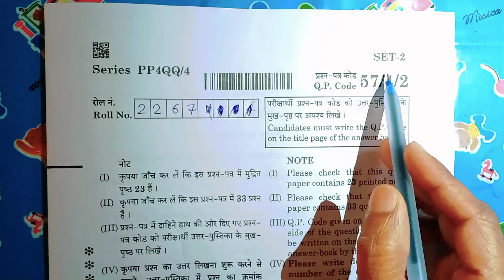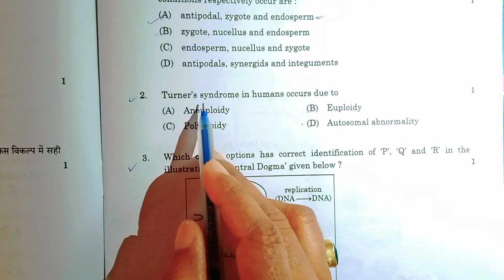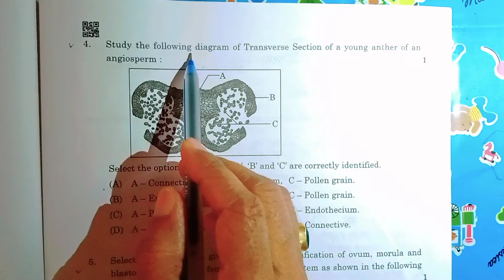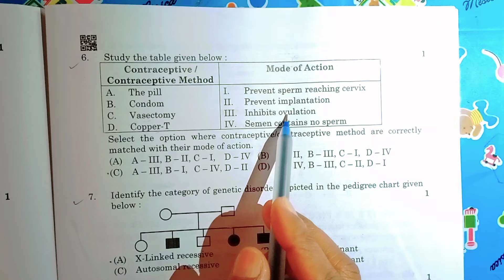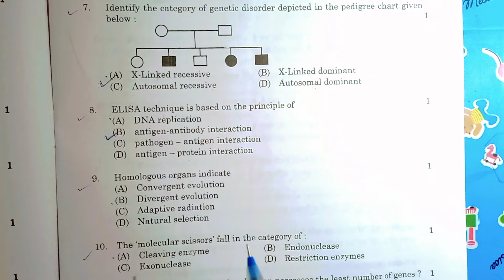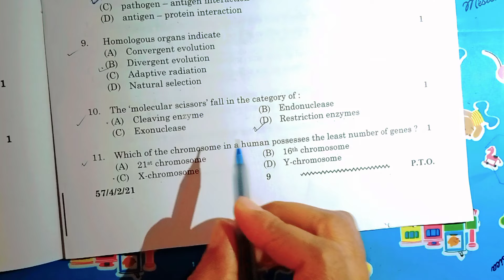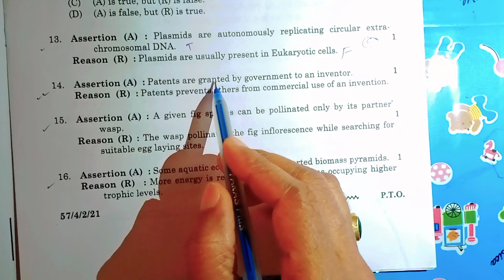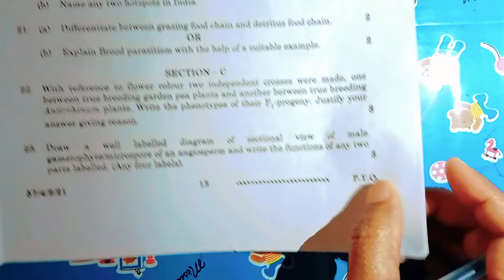Biology Answer Key Cbse Class 12 | Biology Paper Solutions Class 12 | Set 1 Set 2 Set 3 | 19 March